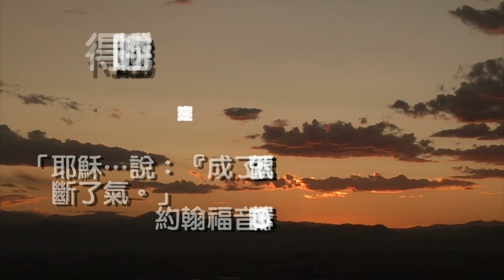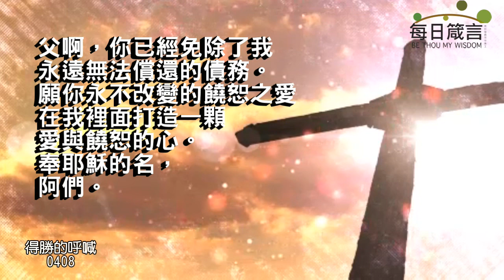每日箴言_230408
得勝的呼喊（約翰福音 19:28-30）